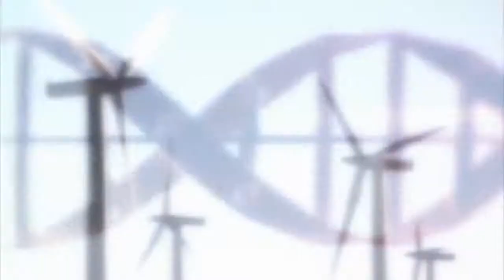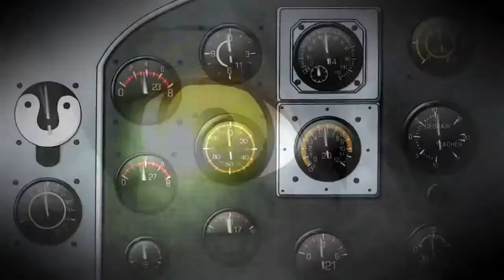Around the world